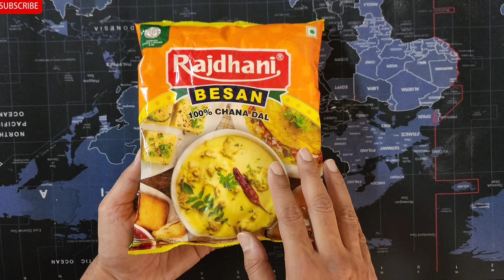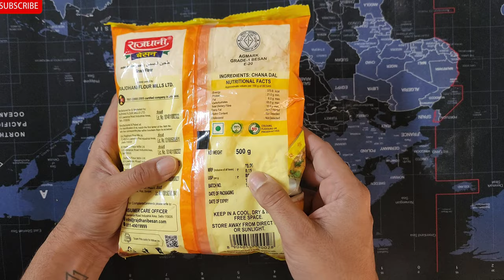Rajdhani Besan Review | Rajdhani Gram Flour Review | Best Besan In india